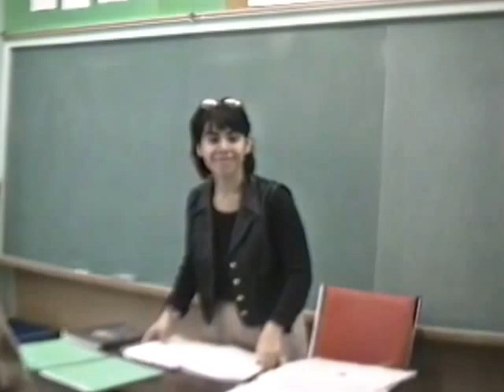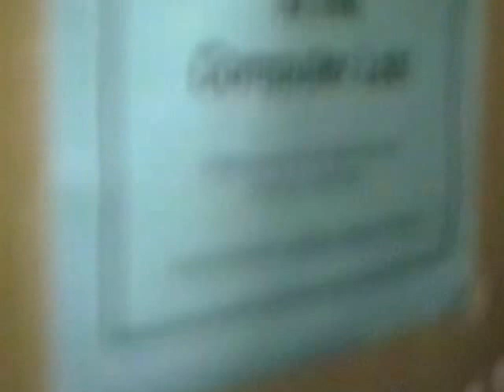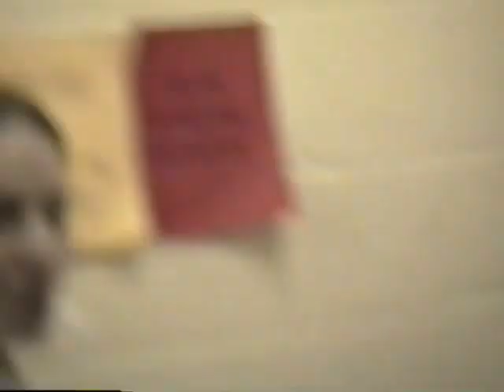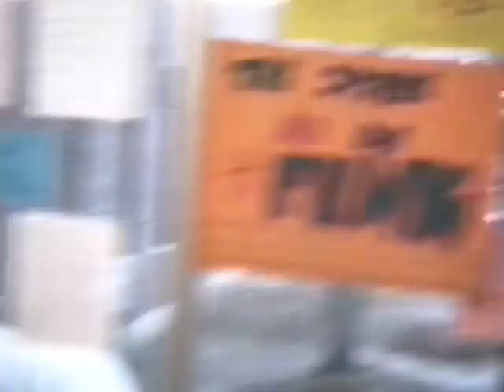CHAT 1996 part 1